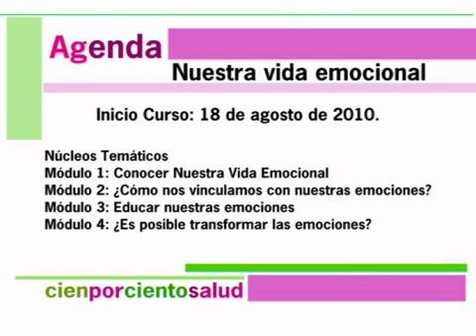cienporcientosalud 107 2